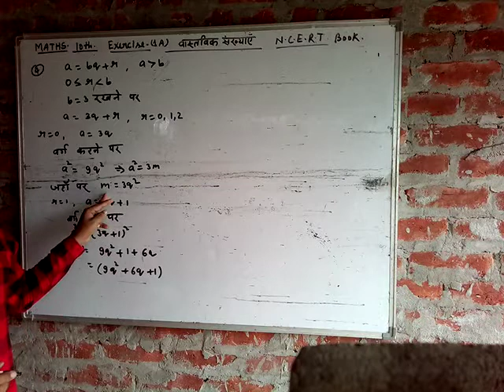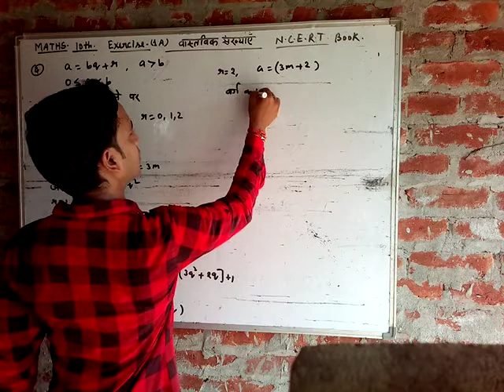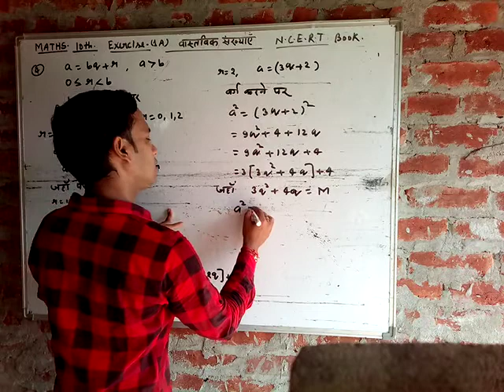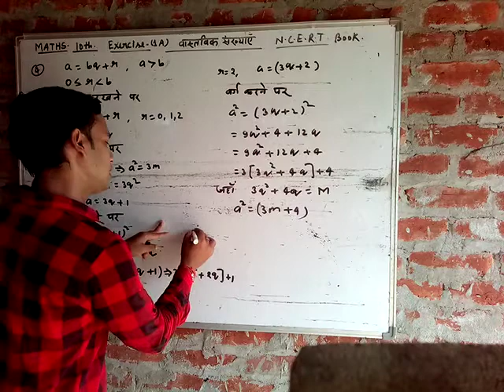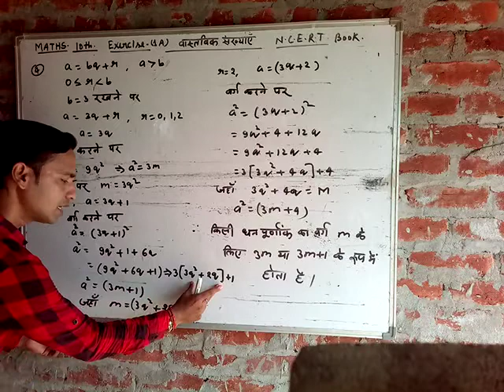Class 10th real number , suscribe